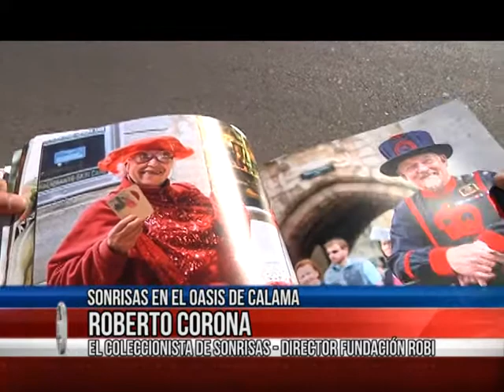19 jun 2018 Recorre el mundo recolectando sonrisas